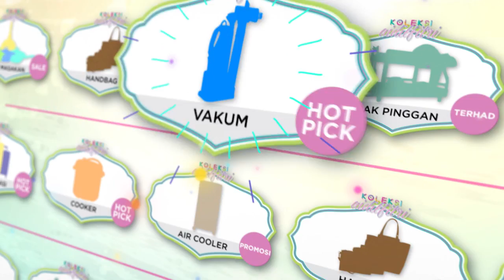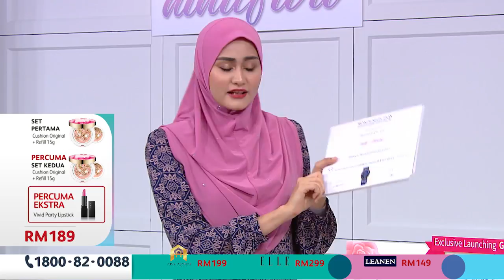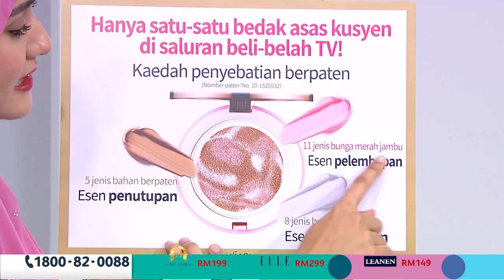Koleksi Aidilfitri Epi 2 | Go Shop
Kini tiba masanya untuk – Koleksi Aidifitri Episode ke-2!
Mari saksikan rancangan sekarang!
Jangan lupa kongsikan video ini atau mengajak keluarga dan kawan-kawan untuk menyaksikan Facebook Live ini